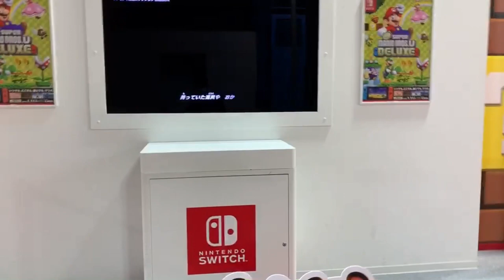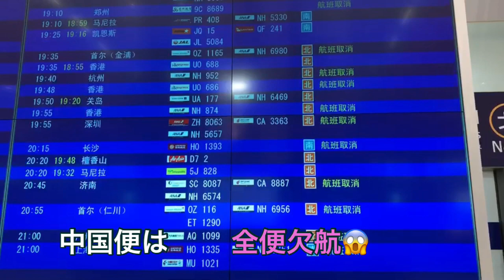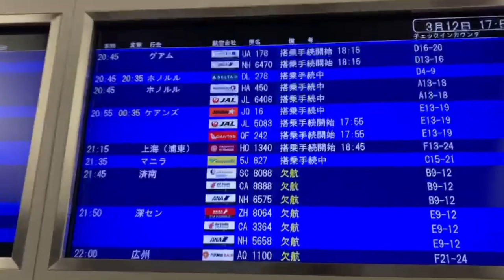3月12日 関際国際空港のターミナルビル状況